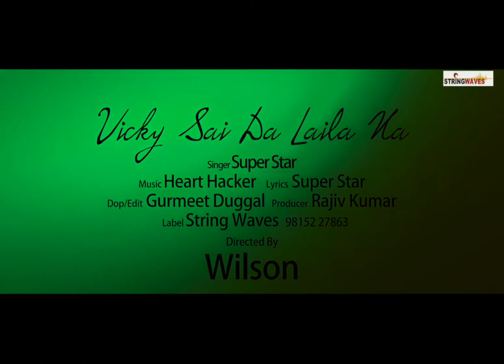Vicky Sai da laina naam